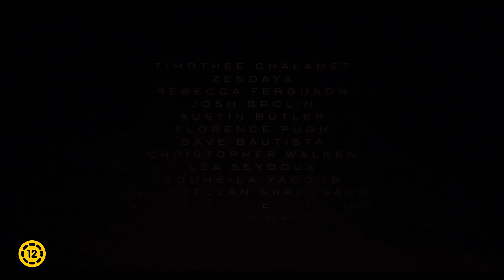Dűne - Második rész (Dune: Part Two) - szinkronizált előzetes #3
A távoli jövőben, a bolygóközi királyságok korában játszódó történetben két nagyhatalmú uralkodóház harcol az Arrakis bolygó feletti hatalomért, mert az ismert univerzumban egyedül az itteni végtelen sivatagban bányászható az a fűszer, amely lehetővé teszi a csillagközi utazást.
A Harkonnenek ura kiirtatta az Atreides családot. De Paul Atreides herceg (Timothée Chalamet) megmenekült: a pusztaságban bujkál egy titokzatos, nomád nép, a fremenek között, ahol megismerkedik egy lánnyal, Chanival (Zendaya). Az a sorsa, hogy bosszút álljon a családjáért, háborúba vezesse a hozzá hű seregeket. Döntenie kell, hogy élete nagy szerelmét választja-e, vagy beteljesíti a végzetét.
Az univerzum sorsa múlik azon, hogy mit határoz: és végül olyan útra lép, amely megváltoztathatja azt a szörnyű jövőt, amelyet egyedül ő lát előre.

A 6 Oscar-díjjal jutalmazott Dűne második része mindenben túlszárnyalja az elsőt: még nagyobb, még látványosabb különleges alkotás: fantasztikus, nemzetközi szereplőgárdát sorakoztat fel, és valószínűleg minden idők egyik legnagyobb, legizgalmasabb sci-fi sagája.

Szereplők: Timothée Chalamet, Zendaya, Rebecca Ferguson, Josh Brolin, Austin Butler, Florence Pugh, Dave Bautista, Christopher Walken, Léa Seydoux, Stellan Skarsgård, Charlotte Rampling, Javier Bardem
Rendező: Denis Villeneuve

Tervezett hazai bemutató: 2024. február 29.